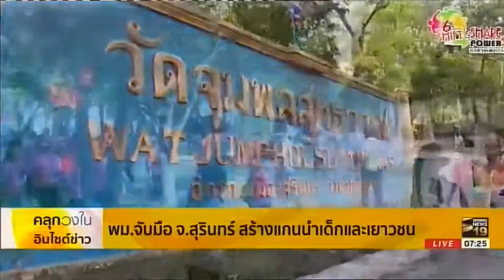พม.จับมือ จ.สุรินทร์ สร้างแกนนำเด็กและเยาวชน (Spring News)